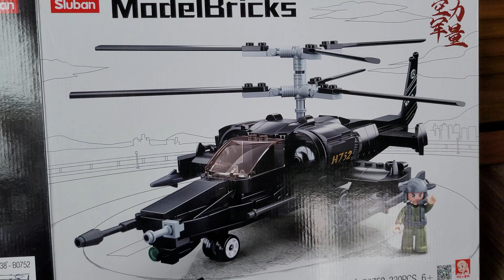Sluban B0752 블럭호환 KA-50